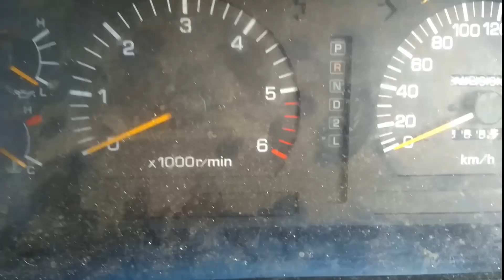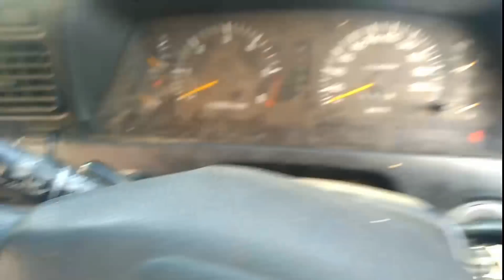Q&A + Advice - Toyota's 1FZ-FE for the 80series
In this video, it's 80 series time and I go over the 1FZ-FE engine for a viewer here at BYT